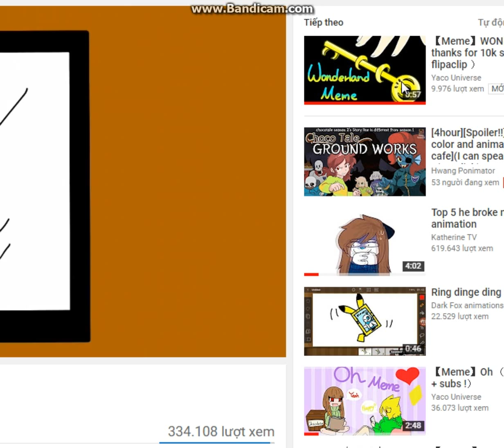ring ding ding_ meme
hope you like is , like and sud for me